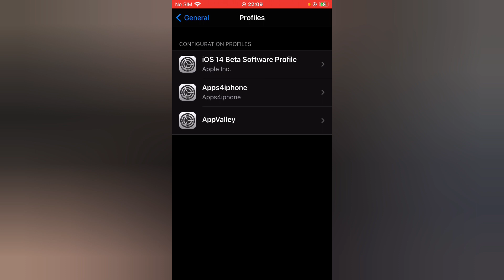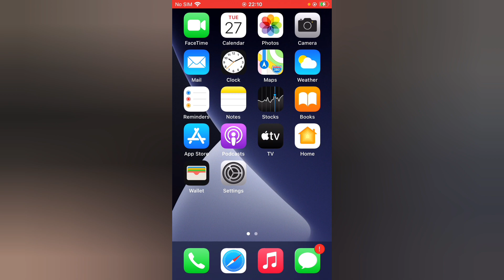Remove Beta Profiles On iPhone & iPad (How To Downgrade iOS 14.2 Beta To iOS 14.1 On iPhone & iPad)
How To Remove Beta Profiles On iPhone & iPad (How To Downgrade iOS 14.2 Beta To iOS 14.1 On iPhone & iPad)

Here's what to do:
General, and tap Profiles & Device Management.
Tap the iOS Beta Software Profile.
Tap Remove Profile, then restart your device.

That's iT